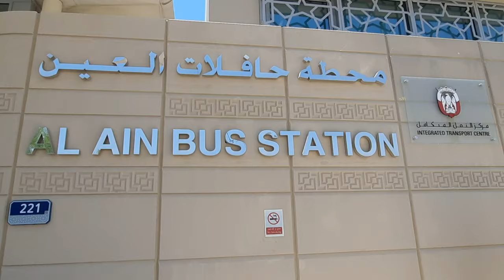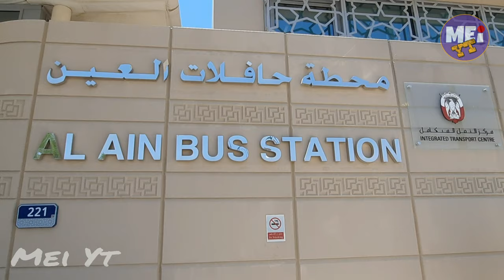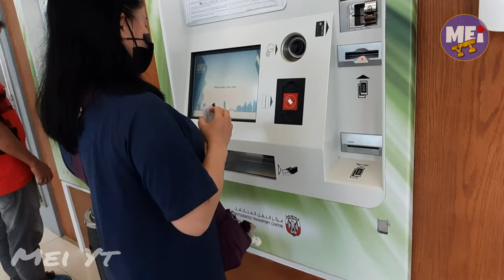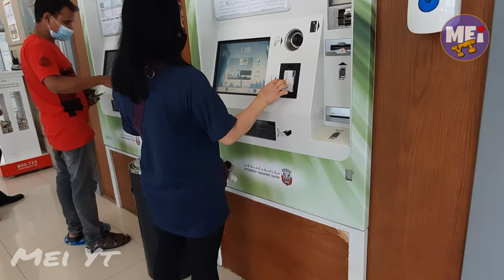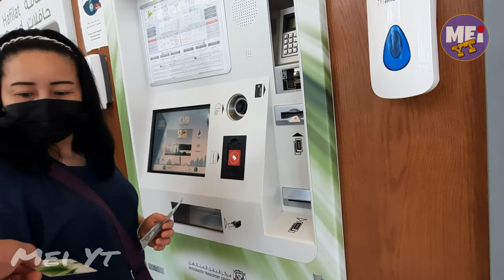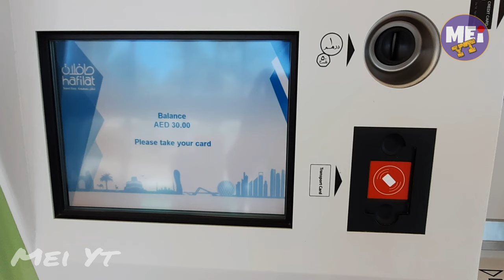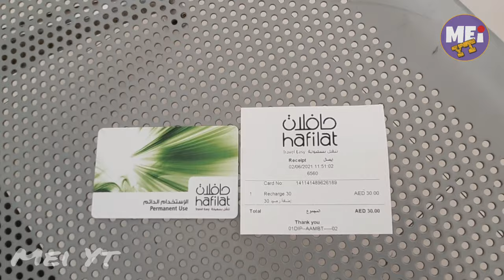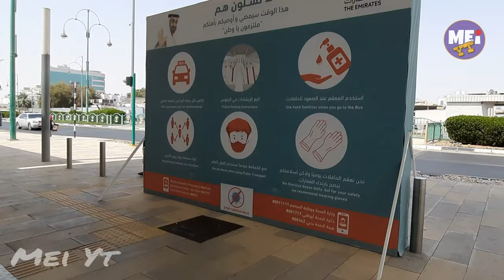AL AIN BUS STATION | Newly Renovated & " Eco Friendly " Bus Station | ABU DHABI UAE | MEI YT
The completion of a new " Eco Friendly " bus station built at a cost of Dh37 million  ($10.07 million) in Al Ain region.

The new Al Ain central bus station is divided into two main sections, namely the building section that houses administrative offices, passengers’ waiting hall, praying area and shops, and the parking section which includes parking bays for buses and staff vehicles, said a statement from the Abu Dhabi Department of Transport (DoT).
The new facility can handle up to 62 buses per hour.

The station was constructed as an architectural interpretation of the Arabic tent with natural colors that reflect the general landscape of Al Ain Oasis. Moreover, the height of the station’s roof was designed to be lower than the palm trees surrounding the area, it stated.

The new facility has been designed with a capacity that covers the current fleet of buses along with any potential increase in the size of buses.

Sheikh Tahnoon bin Mohammed bin Khalifa Al Nahyan, the ruler's representative in the Eastern region inaugurated the bus station in the presence of senior government officials.

The new station’s site was meticulously selected to allow smooth access and use by the passengers, and to enhance the downtown surrounding area by providing a stylish image of public transport, said the DoT statement.

The DoT completed the construction work at the station as per the highest standards of quality and operational efficiency through application of sustainable methods to reduce energy consumption and create environment friendly facilities.

Among the most important sustainable methods is the station roof, which is designed with a double cloth fabric to cover the waiting area hall. This special fabric contains a layer of "Nanogel" that allows natural sunlight to enter, while blocking sun heat, said the statement.

This technology leads to reducing electricity needed to power air conditioning and therefore reducing the operational cost of the station, it added.

The Al Ain bus station project has already won recognition making it to the Top 3 lists of firms which are vying for the Middle East and Africa Interior Design and Architecture Award in 2015 for the best government building/facility of the year.-